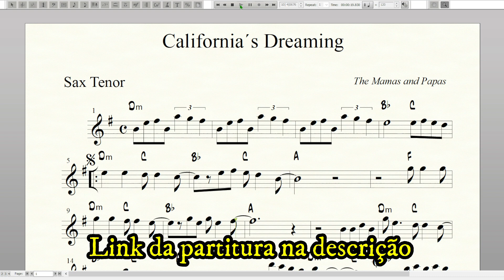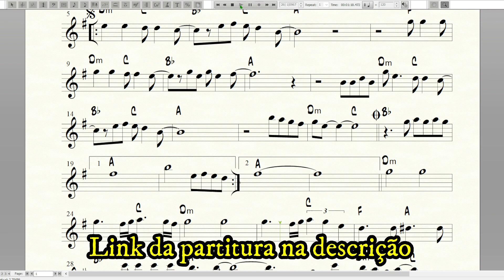Sax Tenor - California's Dreaming - The Mamas & The Papas